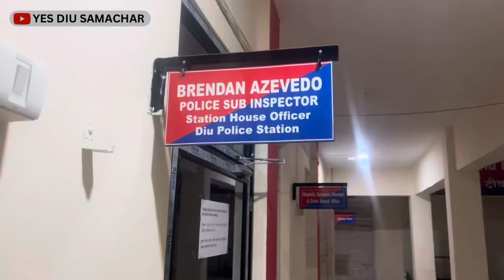દીવ મા સરકારી ફાઈલ ગૂમ કરાતા 2 સરકારી કર્મચારી ની ધરપકડ.